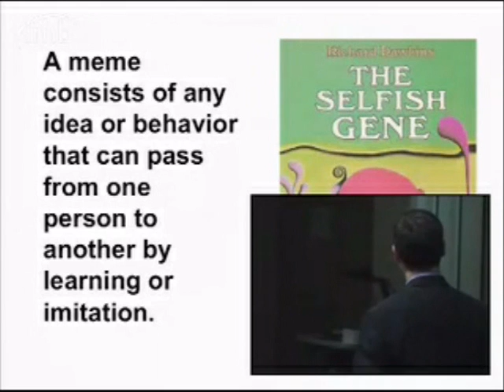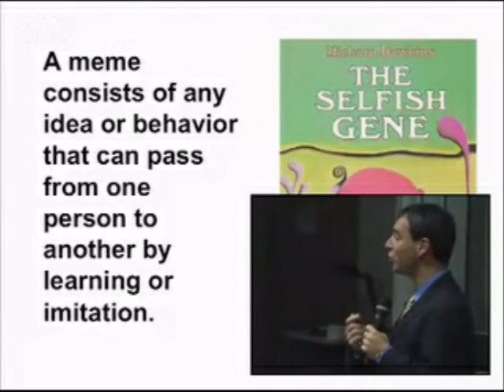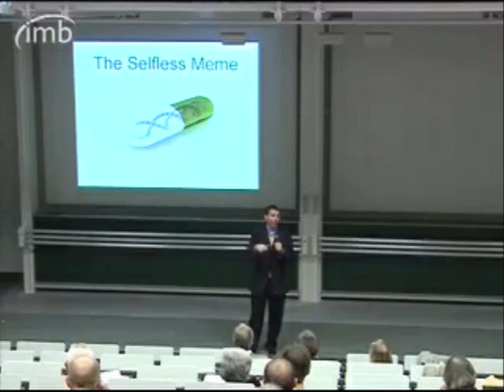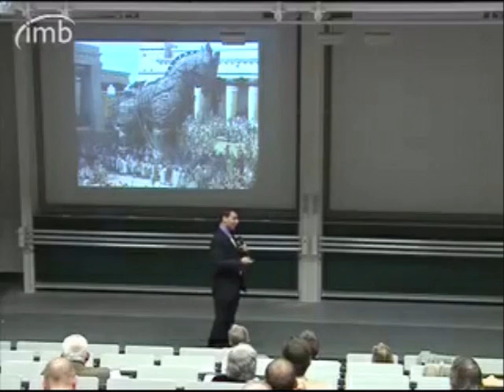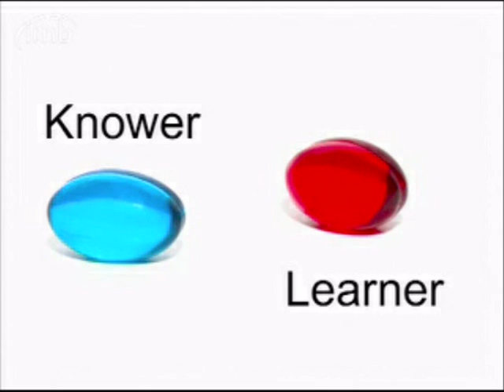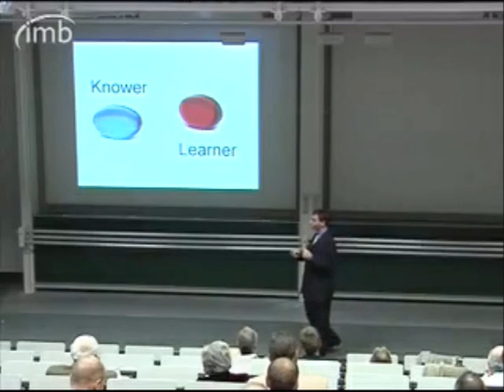Fred Kofman - Complexity Made Simple (Part 5) - Germany 2008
Axialent President and co-founder Fred Kofman discusses the post-modern view of Ashby`s Law of requisite variety and the consulting model of "Knower versus Learner" and the possibilities it opens for organizations.
(Augsburger Conference, Germany Oct. 2008)